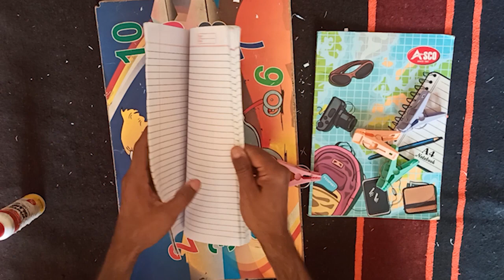DIY| How to make notebook at home | पुरानी कापियों से नई कॉपी बनाये| Best out of waste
DIY Resuse leftover pages of old notebook or register and make a new notebook or register | Save money And Save Environment. you can also make new notebooks from blank A4 pages from this method.
किसी भी सवाल के लिए कमेन्ट जरुर करें.
Must watch this for double pages binding:-
इस वीडियो के माध्यम से आप पुरानी कॉपियों के बचे पेजों से नई कॉपियां बनाना सीखेंगे।
इस वीडियो में A4 साइज का रजिस्टर बनाना सिखाया है।

किताब को bind करने के लिए हमारा एक पुराना वीडियो देखें उसका लिंक नीचे दिया गया है।

Bookbinding Tools
Fevicol crafts glue -

My Mobile
My Camera
My Mic
My Laptop
My PC
My Webcam
Green Screen
My Boya mic
My Tripod
My Led lights

How to make a notebook from leftover pages
Reuse old book and make a new book
Diy recycled paper notebook best out of waste
Diy notebook made from and used pages of odd notebooks
Recycled paper notebook in 5 minutes
How to bind a a book? Wealth out of waste
DIY single sheet book binding tutorial
How to make new note book from old pages
How to make new note book from old notebook
How to make new notebook
Make notebook at home
Make notebook from A4 paper
Make notebook cover
Make notebook from old book
Make notebook with paper
Make notebook faster
Make notebook out of scrap paper
Easy notebook binding
Easy notebook binding at home
Easy notebook cover ideas
Easy notebook kaise banate hain
Easy notebook diy
simple book binding
book binding simple
easy book binding
stitching binding
book binding stitching
book binding methods
note binding
notebook binding
simple method book bindings
simple binding
easy way book bindings
project binding
glue binding
binding paste apply methods
glue book binding
Book binding
book binding methods
Book binding methods at home
Book binding kaise karen
Book binding single sheets
Book binding cover
DIY book binding
BOOK BINDING AT HOME
Book binding repair
Book binding kaise karte hain
Book binding DIY
HOW TO BIND A BOOK
How to bind a book with glue
How to bind a book at home
How to bind a book with transparent sheet
How to bind a book with brown paper
How to bind a book at home easily
How to bind a book with thread
How to bind a book at home easily with thread

how
to
youtube tutorial
technique
method
easy
simple
basic
beginner
book
binding
bind
book binding
make
stitch
पुरानी कॉपी से नई कापी बनाएं
बुक बाइंडिंग
नोटबुक बाइंडिंग